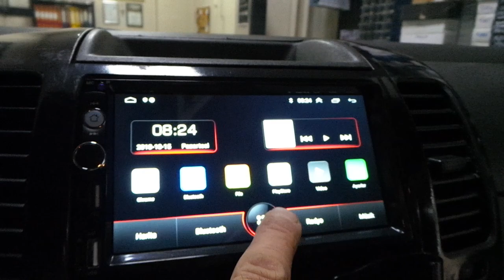Nissan Navara Android oem multimedya geri görüş kamerası montajı uygulaması nissan navara